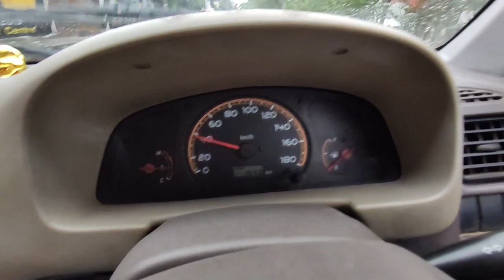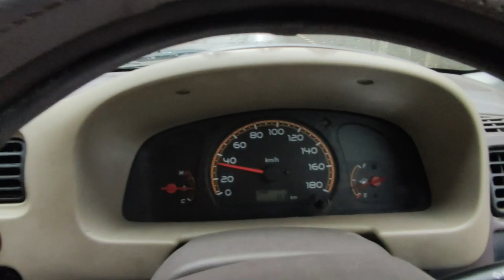VLOG 6 -Borokhun, No Parking, Laptop Crash.. Jibonr beya din soli ase mur.